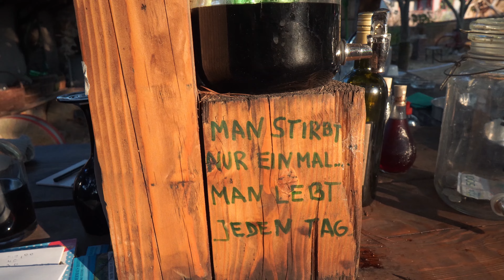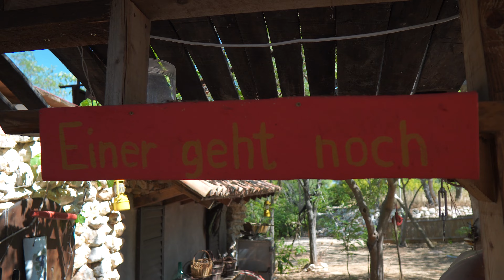Kroatien-TIPP: Fledermaushotel | Beste Aussicht in Dalmatien | Konoba, Restaurant, Camping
Das Feldermaushotel in Dalmatien ist immer noch ein kleiner Geheimtipp in Kroatien und wirklich einen Zwischenstopp wert.

• DANKESCHÖN

• SUPPORT

• HOBBYFAMILIE- SHOP

• UNSER FILMZUBEHÖR
(Alle Produkte auch in einem Shop

* Kamera ND / Graufilter
* Mini Kamera Licht
* Unsere Drohne: *
* Unsere (low budget) Actioncam
* GoPro Unterwasser Dome

• SONSTIGES KFZ-ZUBEHÖR

• SINNVOLLES WOHNWAGEN-ZUBEHÖR

* Klettband selbstklebend
* handliche Gasflaschen-Waage

Alle Produkte die wir empfehlen findest Du auch in einem Shop